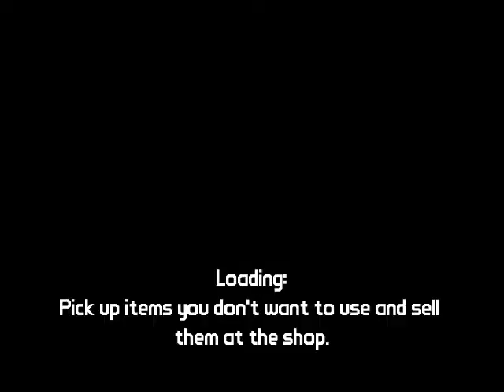Lets Play Borderlands! Episode 1, Skaggs, Bandits, and a man with three balls.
Aaron and Josh tackle all the horros of Pandora and try to find the Fableled Vault. If they don't kill each other first.